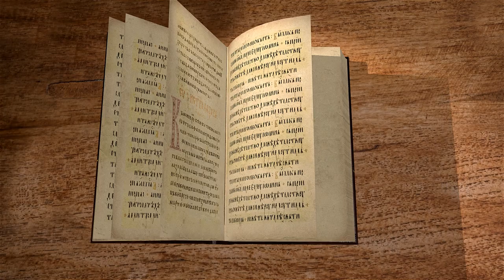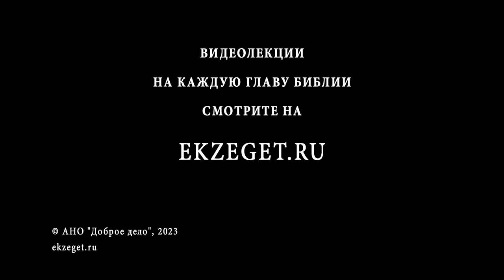Деяния Святых Апостолов. Глава 23 "Раскрытый заговор. Павла отправляют в Кесарию" о.Валерий Духанин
Команда Экзегет.

🔸  Речь апостола Павла в синедрионе
🔸  Приказ бить апостола по устам
🔸  Слово Павла вызвало распрю между фарисеями и саддукеями
🔸  Апостола оставляют в крепости
🔸  Явление Господа апостолу
🔸  Замысел убить Павла
🔸  Заговор раскрывается
🔸  Распоряжение тысяченачальника отправить Павла в Кесарию
🔸  Письмо правителю Феликсу
🔸  Размещение апостола в Иродовой претории под стражей